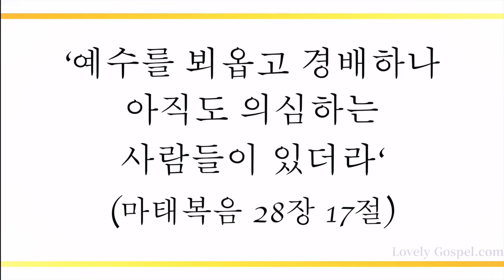주 달려 죽은 십자가 (When I Survey the Wondrous Cross, 149장) - 유모세 (Yu Mo Se)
'예수를 뵈옵고 경배하나 아직도 의심하는 사람들이 있더라'(마28:17)

'예수께서 나아와 말씀하여 이르시되 하늘과 땅의 모든 권세를 내게 주셨으니'(마28:18)

부활의 하나님 예수 그리스도께서 하늘과 땅의 모든 권세를 가지시며 우리와 세상 끝날까지 항상 함께 하시며 세상 모든 민족에게 복음 전하라 하신 권세와 축복과 사랑에 감사하며 이 찬양 바칩니다.

이번 주 152번째 찬송 연주 곡으로 피아니스트 유모세님의 '주 달려 죽은 십자가-149장’ 들려 드립니다. 이 찬양 들으시는 모든 분들께 항상 성령 충만한 최고의 시간 임하시기 기도 드립니다]